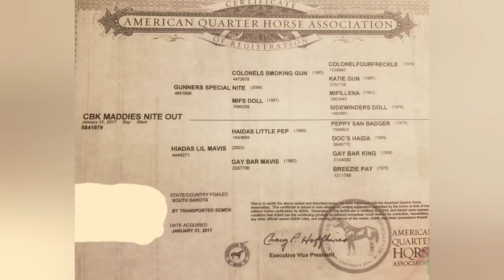SOLD: CBK Maddie's Nite Out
SOLD. Thank you Kary K!